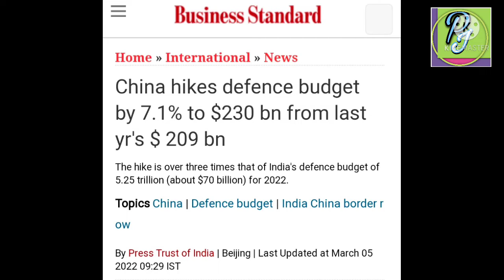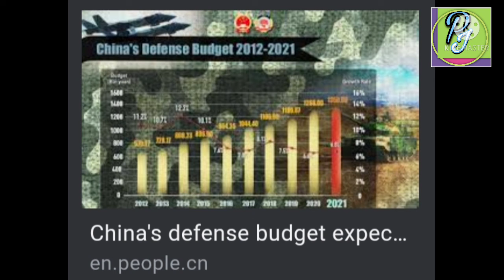चिनको सन् २०२२ को रक्षा बजेट ७.१ प्रतिशतले वृद्धि / हाल सम्मकै उच्च रहेकोे जानकारी